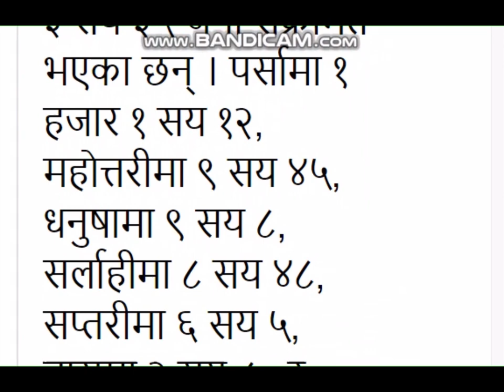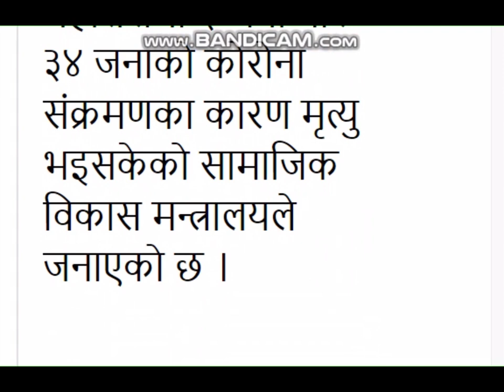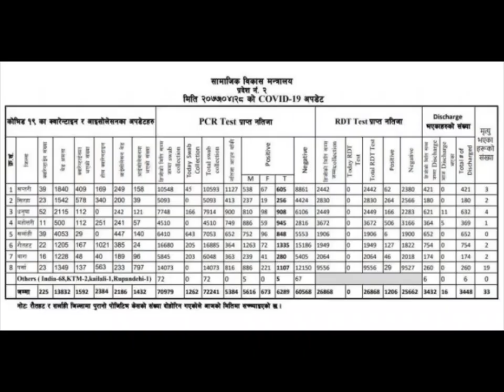NEWS: Corona infection confirmed in 261 people in Province 2 on Wednesday, 2 died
प्रदेश २ मा बुधबार २६१ जना व्यक्तिमा कोरोना संक्रमण पुष्टि, २ जनाको मृत्यु